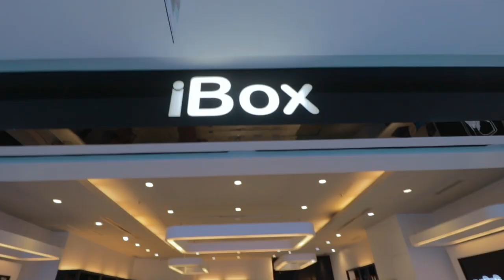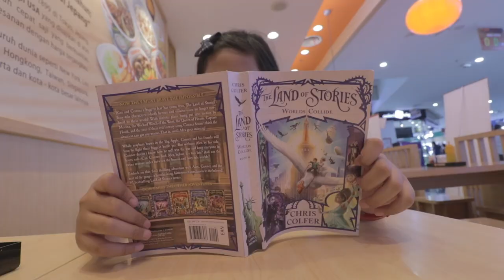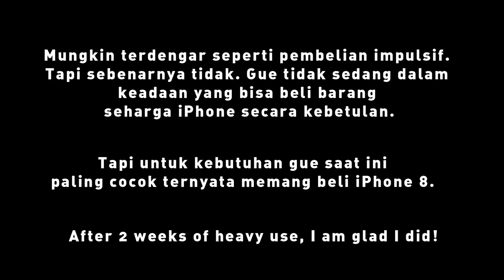Mengapa Gue Beli iPhone 8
Vlog #41

2 minggu lalu gue beli iPhone 8. Glad I did!